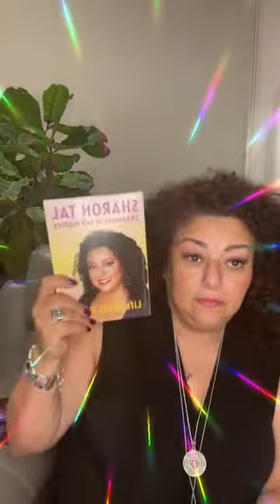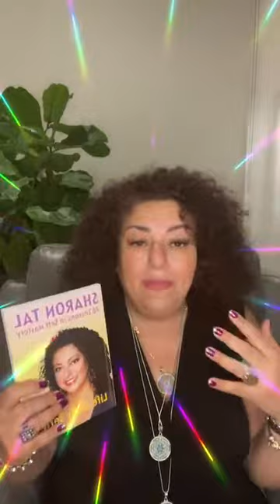Part 1- "But you Promised" = A Pattern of Destruction by your Inner Child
Watch the latest video with Sharon Tal - The Soul Alchemist and check out our